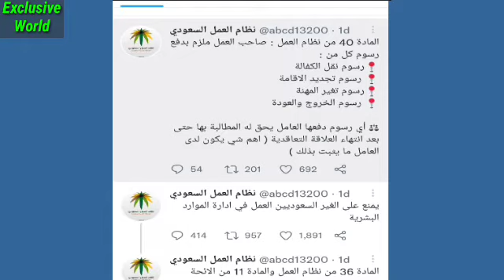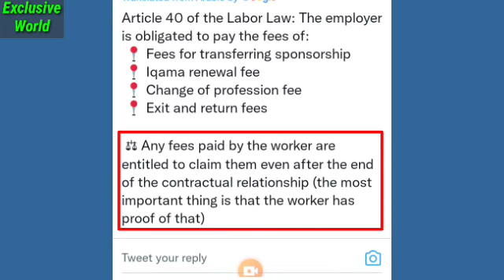How to Refund Govt fee from Company | Iqama fee 2022 | Exit Reentry Visa Fee | Naqal kafala fee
in this video I am telling about the Latest updates by Saudi Ministry of labor tells How workers can get Benefits with using of Labor law's Article no.40